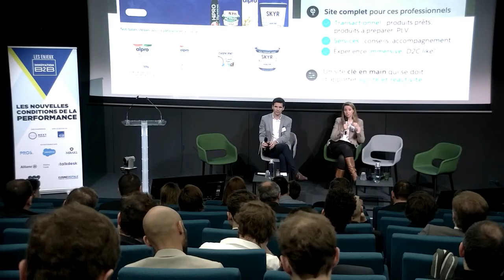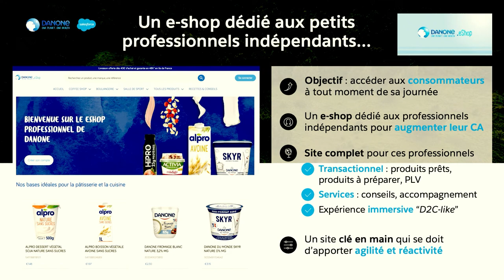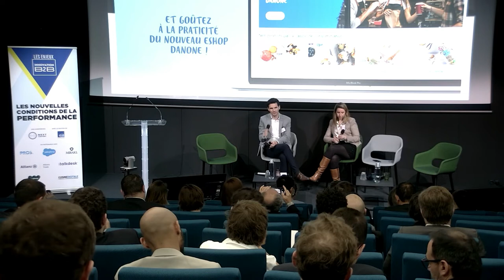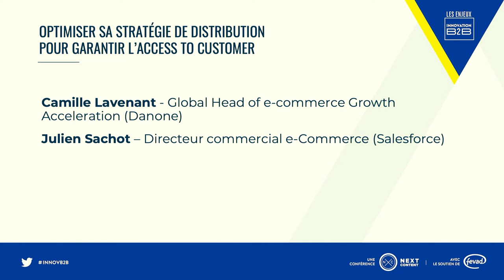Optimiser sa stratégie de distribution pour garantir l’Access to Customer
Les acheteurs professionnels ont besoin de flexibilité, de pouvoir passer commande à tout moment, sur le canal et l’écran de leur choix et de bénéficier d’une expérience utilisateur comparable à celles des meilleurs sites grand public. Pourtant, selon le dernier Focus sur le E-commerce (Salesforce Research 2021), seuls 27 % d’entre eux se déclarent satisfaits de leur expérience d’achat sur les sites e-commerce B2B.

Pourquoi et comment une plateforme d’achat self-service et sur-mesure peut-elle améliorer l’expérience en ligne de vos clients professionnels ? Comment créer des expériences d’achat plus riches, transparentes et surtout adaptées aux spécificités de ces clients ?
Comment Danone a, grâce à la mise en place de son E-shop B2B, amélioré l’efficacité de sa stratégie de distribution et repensé l’expérience d’achat de ses clients B2B pour garantir « l’Access to consumer ».

Présentation par Camille Lavenant, Global Head of e-commerce Growth Acceleration (Danone) et Julien Sachot, Directeur commercial e-commerce (Salesforce)

Enregistré le 7 avril lors des Enjeux Innovation B2B 2022 à Paris.